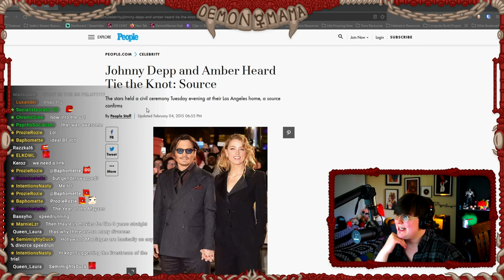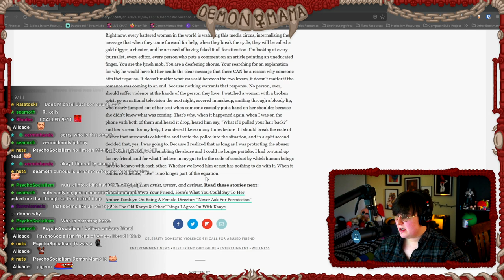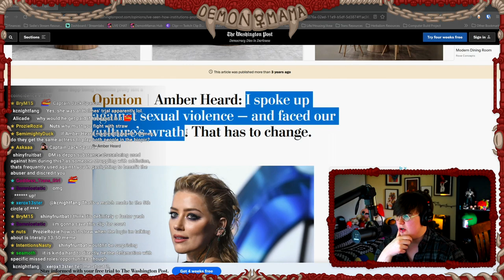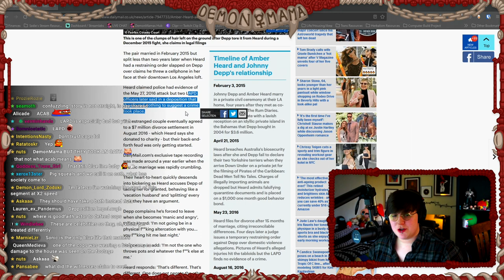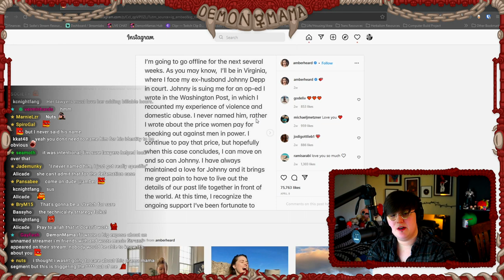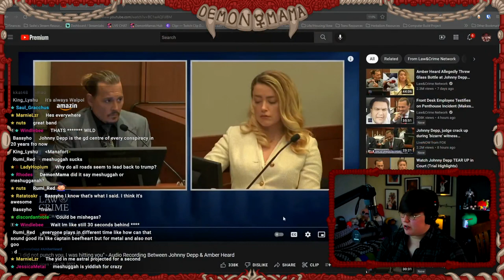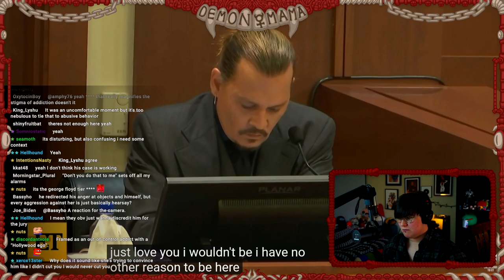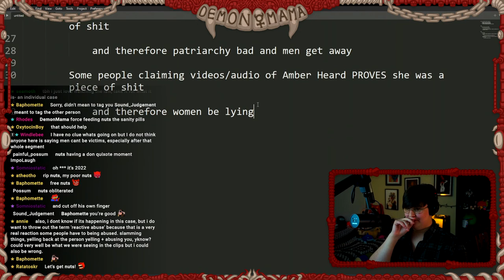DramaMama! Investigation: Johnny Depp VS Amber Heard